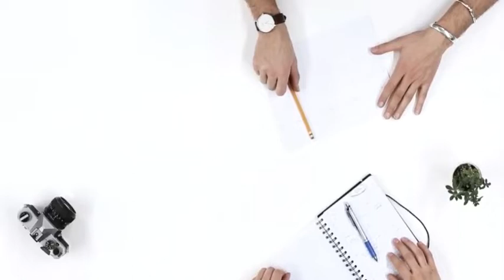SHIBA INU HOJE (SHIB 86 bilhões X TOP 3 CARTEIRA) NOTÍCIAS SHIBA INU HOJE ANÁLISE DE HOJE SHIB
A moeda Shiba Inu foi criada anonimamente em agosto de 2020 sob o pseudônimo de "Ryoshi". A moeda meme rapidamente ganhou velocidade e valor, à medida que a comunidade de investidores foi atraída pelo charme fofo da moeda juntamente com as manchetes e Tweets de personalidades como Elon Musk e Vitalik Buterin.

A Shiba Inu buscou ser a contraparte, baseada no Ethereum, da Dogecoin, baseada no algoritmo de mineração Srypt. A Shiba Inu e o token SHIB são partes de uma enxame de criptomoedas com tema de cachorro que incluem a Baby Dogecoin (BabyDoge), Dogecoin (DOGE), JINDO INU (JIND), Alaska Inu (LAS) e Alaskan Malamute Token (LASM). Esses tokens de pouco valor atraíram investidores que perderam a alta do Dogecoin de US$0,0002 para quase US$0,75.

Era uma vez um cão muito especial. Este cão era o shiba inu, e este cão inspirou milhões de pessoas no mundo todo a investirem seu dinheiro em tokens com a imagem de um cão.

De acordo com o site da SHIBA INU, a SHIB é a "MATADORA DE DOGECOIN" e será listada na sua própria corretora descentralizada, ShibaSwap.
shiba inu
criptomoedas hoje
shiba inu
baby dogecoin
baby doge coin
baby doge
babydoge coin
# ethereum
notícias cripto
cripto notícias
cripto news
notícia shiba inu
notícia babydoge
notícia baby dogecoin
listada na binance
listagem na binance
shiba inu holder
baby doge holder
baby doge army
shiba inu army
moedas meme
melhores criptomoedas
# criptomoedas